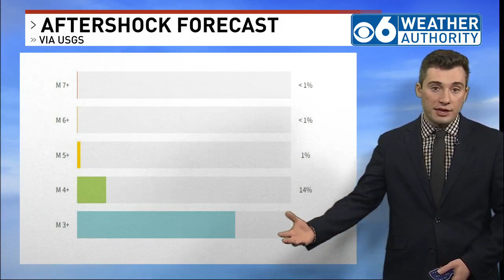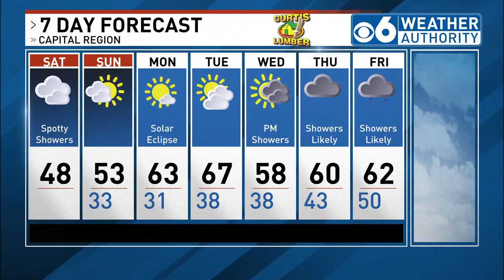Yesterday's Earthquake & Monday's Eclipse Sam Coplin 4/6/24 Weather Forecast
Details on yesterday's unusual earthquake, the impending eclipse and when we finally see more sun and warmer temperatures.